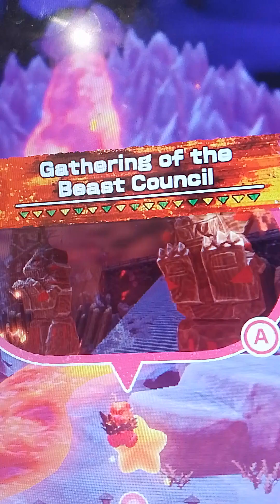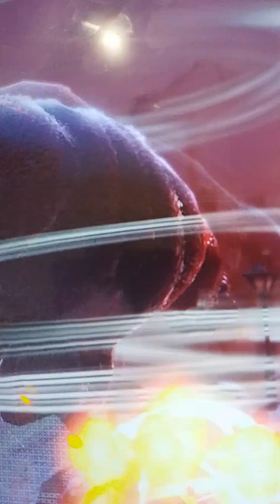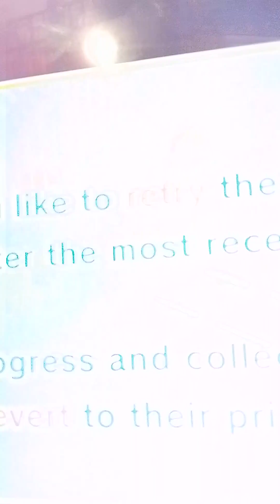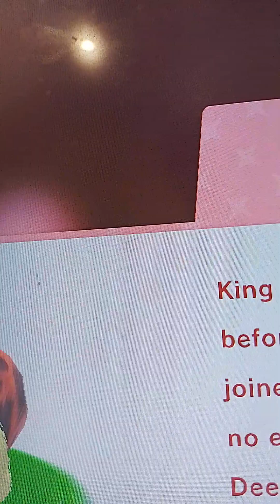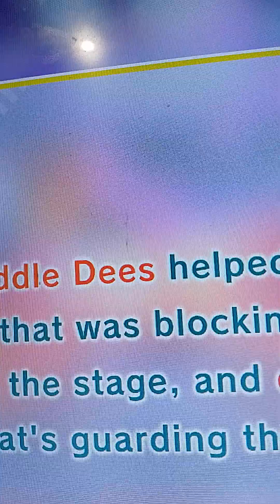kirby and the forgotten land game play